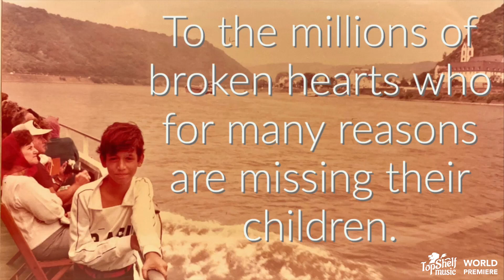Frederico7 - "Missing My Children" [OFFICIAL VIDEO]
Track: Missing My Children
Artist: Frederico7
Label: Lion’s Lair Music
Edited by: MattyPo